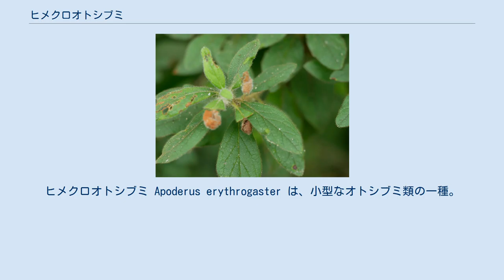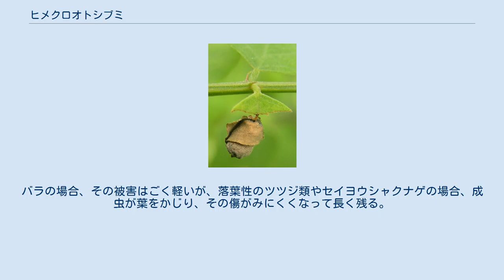ヒメクロオトシブミ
ヒメクロオトシブミ Apoderus erythrogaster は、小型なオトシブミ類の一種。
体が黒くて足が黄色いのが標準だが、変異の幅は大きい。
この類では最もよく見られるものである。
 体長4.5-5.5mm。
背面は普通は真っ黒でつやがある。
雌雄の形態差はほとんどない。
 体色には変異が多いが、もっともよく見かけるのは背面がつやのある黒で歩脚と腹部が黄色をしているものである。
ただし形式的には基本型は背面と歩脚が黒く、腹部が黄色いものであり、他に前翅が赤みを帯びた色になる例もある。
前翅の背面には点刻の列があるがごく弱く、むしろ表面がつるりとしている印象がある。
 年2化性で成虫越冬する。
越冬した成虫は4月頃から活動を始め、葉を丸めて揺籃を作り、その中に産卵する。
卵の孵化には4日から5日を要し、孵化した幼虫は揺籃の内部の葉を食べて成長する。
成長の速度は揺籃の乾燥具合によって変化し、乾燥が強いと成長が遅れる傾向があるが、適切な湿度が保たれた場合には10-15日で蛹となり、その後4-5日で羽化し、成虫となる。
新成虫は夏に産卵し、孵化した幼虫は秋までに成虫となり、越冬する。
 餌とする樹種は幅広く、安田、沢田(2009)は以下のような種をあげている。
 雌成虫は、まず餌となる木の葉の縁から主脈に向かって真っ直ぐに切れ目を作る。
切るためには大顎が使われる。
切れ目が主脈まで届いたところで切り進むのをやめ、今度は反対側の縁から切れ込みを作り始め、やはり主脈に達したところで止める。
その結果、葉は中程で左右から一直線で切り取られ、主脈だけでつながっている、という状態になる。
次に切り残された主脈に表側から、次いで裏側から噛み傷を作り、それによってそれより先の葉がしおれる。
その後、葉の表同士を合わせるように葉を左右から折り重ねるように曲げ、しおれるのを待って葉の先端から切り口の側へ巻き込んでゆく。
2巻きほど巻き込んだところで主脈のわきに大顎で長円形の穴を作り、そこに産卵する。
その後残りの部分も巻き込んで揺籃が完成する。
揺籃はそのまま葉先にぶら下げることもあり、また最後に主脈の残りを噛み切って切り離す場合もある。
 本州、四国、九州に分布する。
地域によって若干の色彩変異がある。
林他(1984)によると、九州から新潟、静岡に黒くて腹部と歩脚が黄色いものが、本州北部には全身黒色のものが、関東から福井山地にかけて腹部の一部のみ黄色いもの、関東南部から長野に腹部の一部と歩脚が黄色いものが分布するという。
なお、本種は本州から九州ではもっとも普通に見られるオトシブミ類である。
 上記のように体色には変異が多く、腹部と歩脚が黄色いのを基本変種とする。
色彩変異としてたとえば以下のような名を与えられた例もある。
 しかし変異の幅はさらに広く、背面の主に前翅が黄褐色になるものもある。
またこの型のものは同属のセアカヒメオトシブミ A. geminus ときわめてよく似ており、ほとんど判別できないこともあるという。
 バラなど園芸植物や庭木などを食害することもあるから、農業害虫とされる。
葉を成虫がかじる害と、揺籃を作るために葉を切り取る害があるが、被害はそれほど大きいものではない。
バラの場合、その被害はごく軽いが、落葉性のツツジ類やセイヨウシャクナゲの場合、成虫が葉をかじり、その傷がみにくくなって長く残る。
 ^ 安田、沢田(2009),p.36 ^ 以下、黒沢他(1996),p.112-113. ^ 以下、黒澤他(1996),p.112-113. ^ 林他(1984),p.258 ^ 黒澤他(1996)p.112 ^ 日本甲虫学会(1955)、p.201 ^ 安田、沢田(2009),p.36 ^ 梅谷、岡田編(2003),p.787